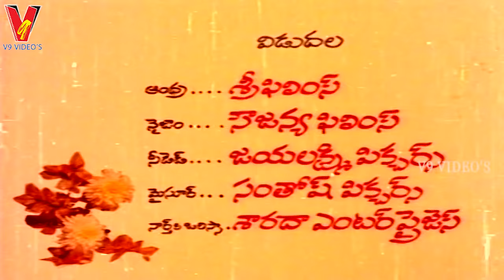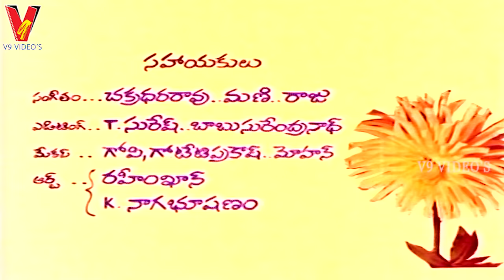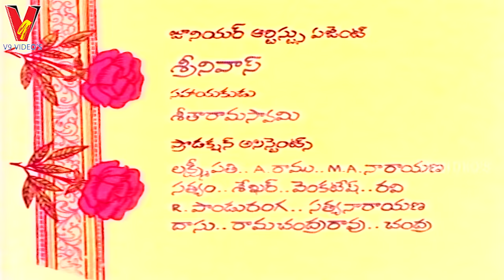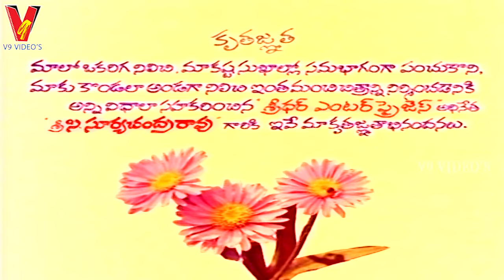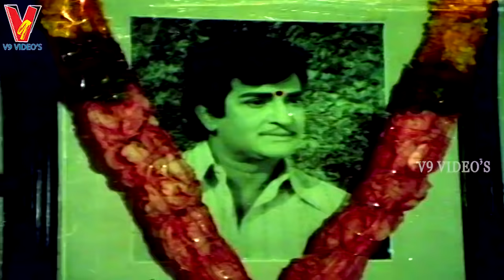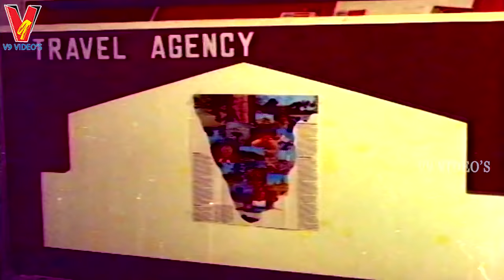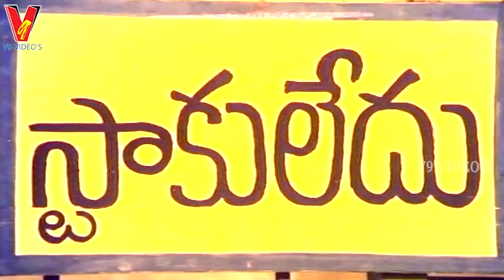MANUSHULANTHA OKKATE | TELUGU FULL MOVIE | N.T.RAMARAO | JAMUNA | MANJULA | V9 VIDEOS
Watch And Enjoy Telugu Full Movie Manushulantha Okkate  On V9 Videos.

Starring : N.T. Rama Rao, Jamuna, Manjula Among Others.